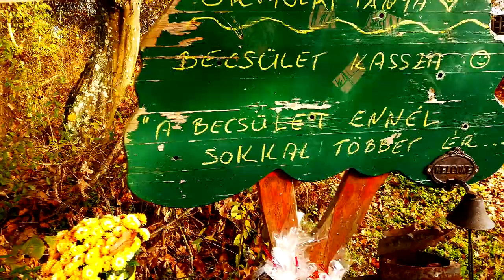Őszi Őriszentpéter 2022. (Qstos Film)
Őszi kirándulás és gombaszedés Őriszentpéteren. 2022. október.